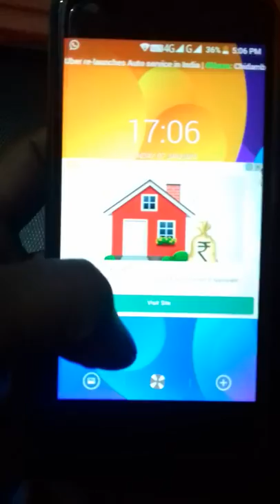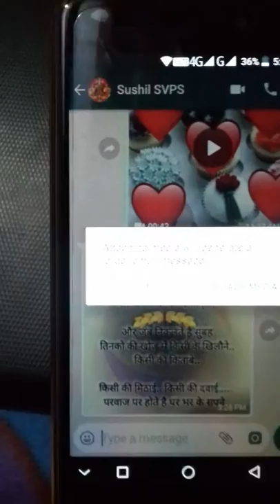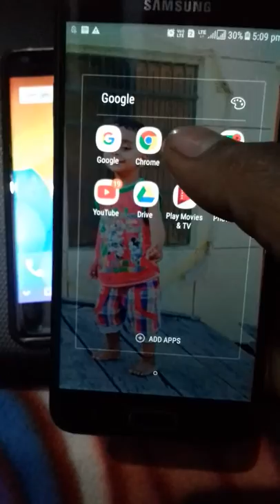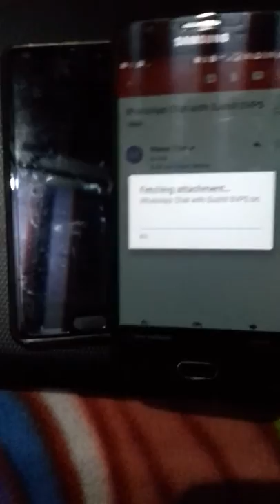girlfriend Ya Dusro Ki Whatsapp Chat Kaise Padhe only 15 second me by suraj thakur panjokhariya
girlfriend Ya Dusro Ki Whatsapp Chat Kaise Padhe Legally Trick only 15 second me dosto by mail tum kisi ki bhi chat read kr skte ho or easly iski bhi chat read kr skte ho
suraj thakur panjokhariya
surajthakurpanjokhariya